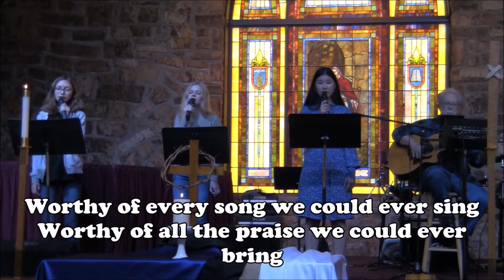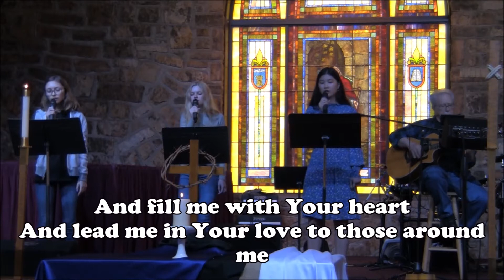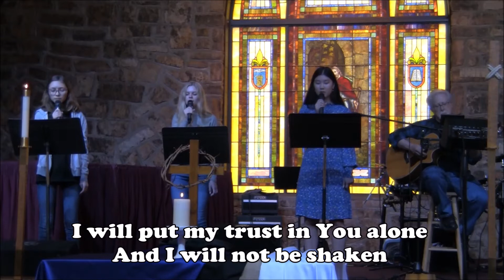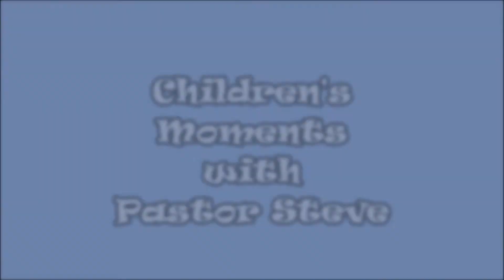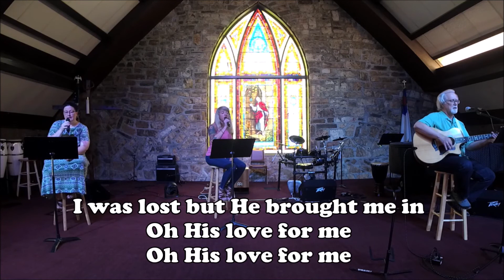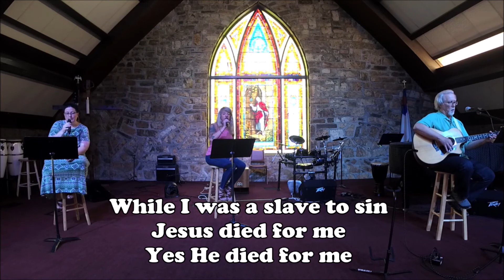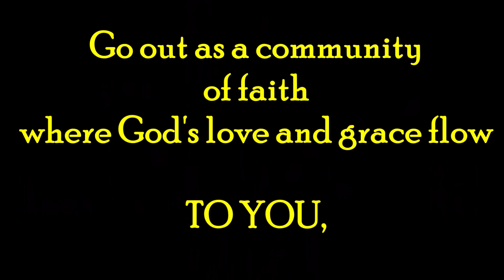Worship 7 5 20 St. Paul UMC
Worship at St. Paul UMC, Ft. Smith, AR for 7/5/20. Sermon title - Freedom for Love from Galatians 5:1,13-23. Sorry about the excessive road and wind noise on the outdoor portions of the video. It was very windy!!!